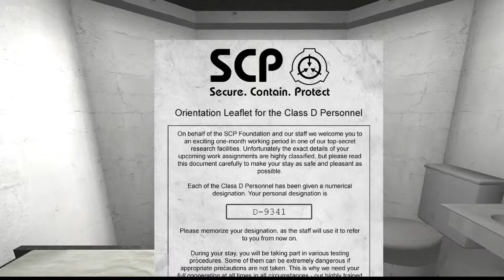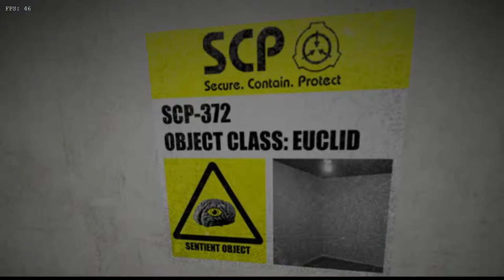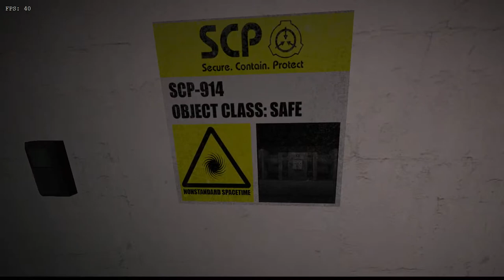SCP - Containment Breach |#1| 2 SPOOKY 4 ME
Earl gets trapped in the SCP Foundation and has to survive by avoiding legitimately terrifying SCP creatures. Will he ever escape?